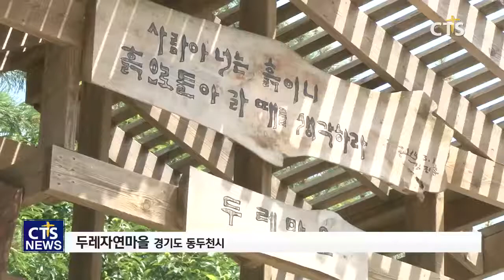두레자연마을, 한의원과 협력해 아토피의 온전한 회복 꿈꿔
앵커: 사회가 발전하면서 현대병의 종류도 많아지고 있죠. 그 중 하나가 아토피인데요. 우리나라에서 한 해 100만명 이상이 아토피 치료를 위해 병원에 가고 있다고 합니다.

앵커: 경기도의 한 교회가 한의원과 협력해 아토피의 온전한 치료를 꿈꾸고 있는데요. 박세현 기자가 취재했습니다.

발전하는 사회만큼이나 나빠지는 환경. 이로 인해 생기는 현대질병 중 하나가 아토피입니다. 한 통계에 따르면 우리나라에서 매년 아토피로 인해 치료를 받는 환자가 100만명이 넘는 것으로 밝혀졌습니다.

경기도 동두천시에 위치한 두레자연마을. 두레자연마을 김진홍 이사장은 아토피의 심각성을 남다르게 인식했습니다.

INT 김진홍 이사장 / 두레자연마을 아토피치유센터

지난 7월 15일 두레자연마을과 아토피 전문 평강한의원은 MOU를 맺고 아토피 치료를 위해 동역하기로 했습니다.
잣나무에서 내뿜는 아토피에 좋은 피톤치즈 성분과 약재 재배를 바탕으로 한 자연 먹거리까지. 아토피 치료에 최적화 된 두레 마을의 환경과 수십년 아토피 치료 노하우를 가진 평강한의원의 전문성이 만난 겁니다.

두 기관은 9월까지 7만 5천여평의 마을 대지 안에 아토피 치유 센터 설립을 추진한다는 계획.
특히 8월 2일부터 3일간은 ‘아토피 가족 캠프’를 열어 본격적인 아토피 치료 사역의 시작을 알립니다.

캠프에서는 자연치유 프로그램과 전문 처방으로 아토피 환자들에게 근원적 치료를 제공합니다. 참가자들은 두레자연마을에 조성된 자연 속에서 아토피에 좋은 음식을 섭취하며 회복을 경험하게 됩니다
또 평강한의원 이환용 원장의 강의와 맞춤형 처방으로 장기적인 아토피 관리와 근원적 치유도 기대할 수 있습니다.

INT 이환용 원장 / 평강한의원

자연과 전문성의 조화로 아토피 환자의 온전한 치유를 꿈꾸는 사역자들. 앞으로의 행보가 주목됩니다. CTS뉴스 박세현입니다.